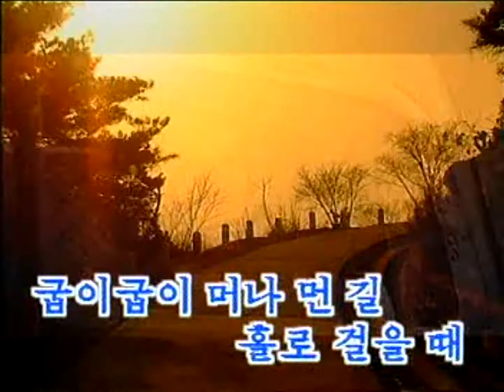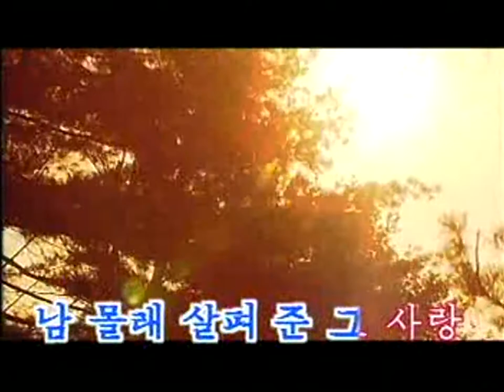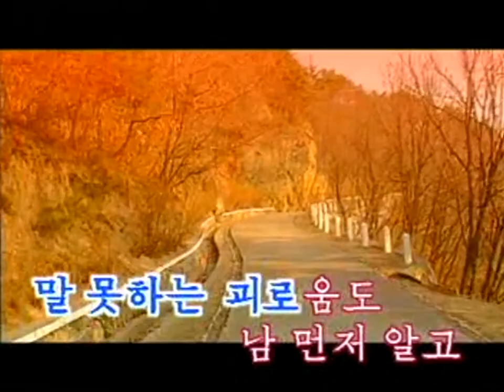North korea/DPRK Movie Song 2-04 : 내 운명 지켜준 어머니당이여 (My Destiny Protected Mother Party)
From movie : Way 길